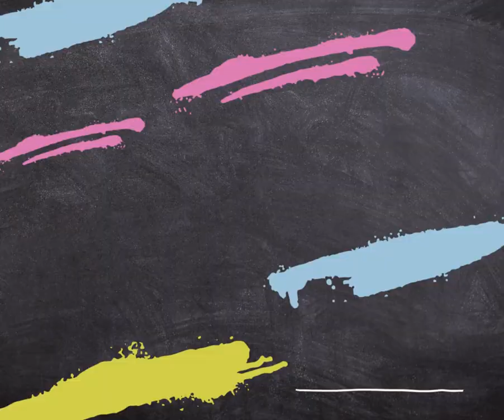名古屋マジックセミナー 2023.3.20 驚くほどコミュニケーション能力が向上する マジックセミナー 大阪、名古屋、東京、神奈川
1分以内のショートムービーを導入しやすい低価格でPRを
15秒・30秒・45秒・60秒のCM提供

３６０度VR動画撮影・編集を行なっています。

★その他　多数